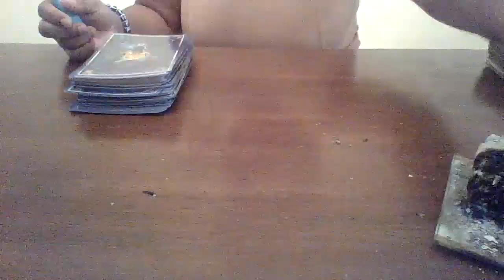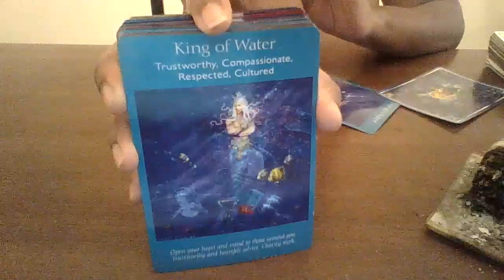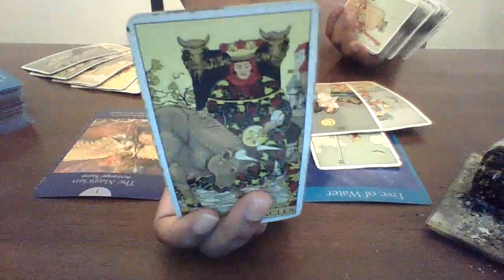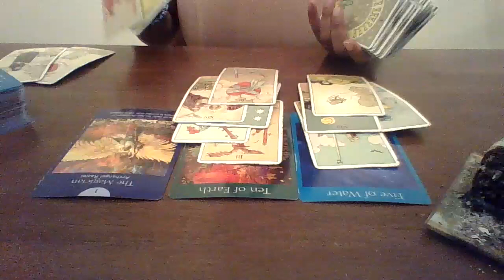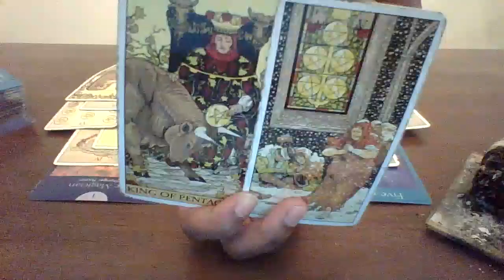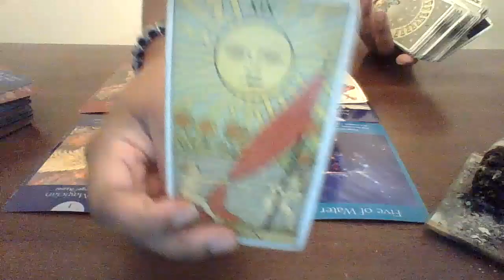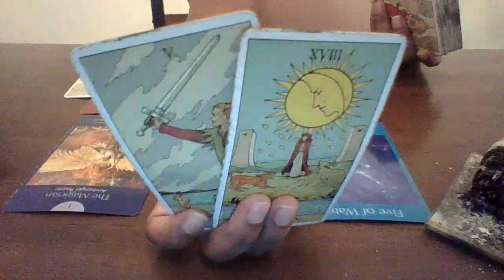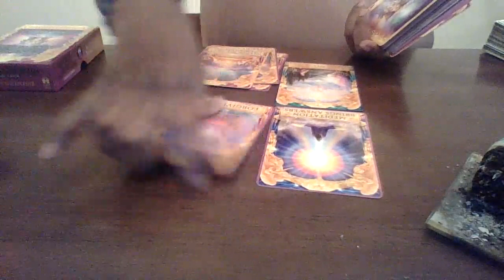Gemini December 1-7 | YOU LEFT & THEY ARE SALTY ABOUT IT...STILL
SUPPORT!!!